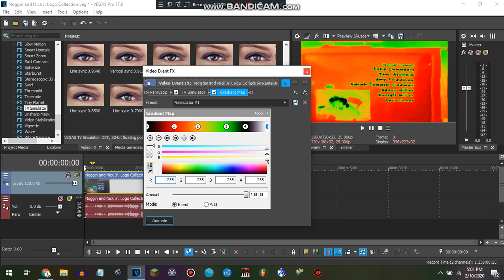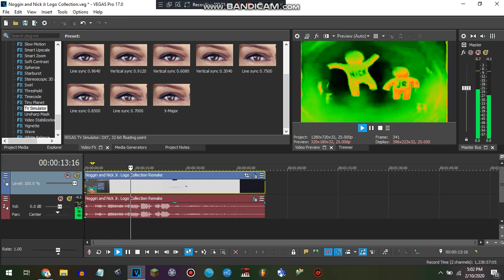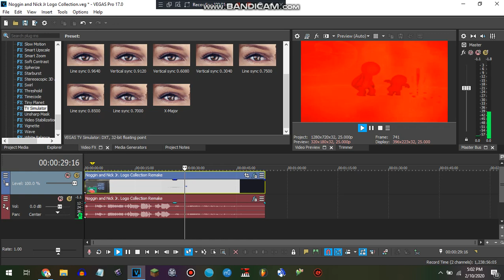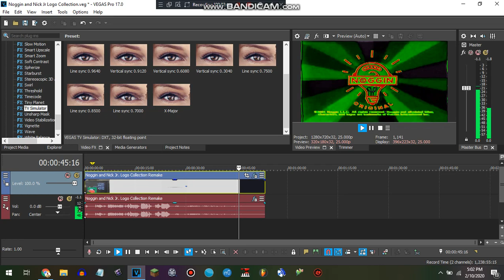How to make 4ormulator V1